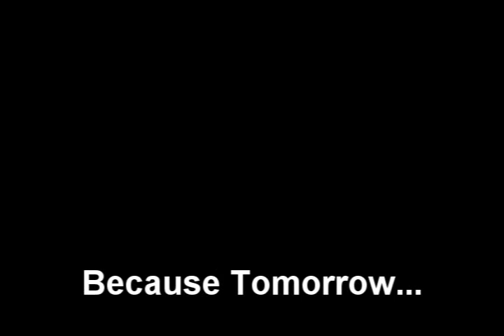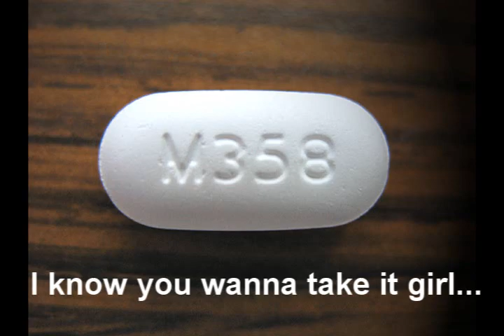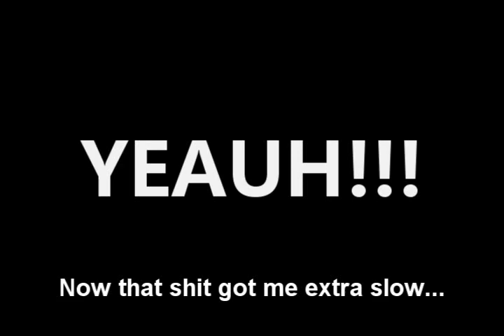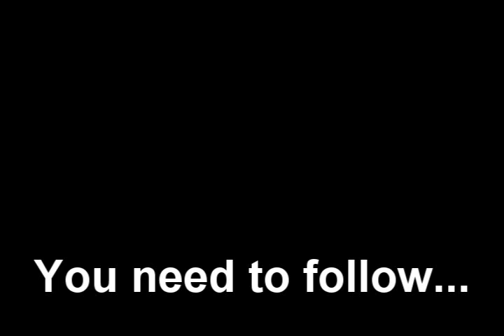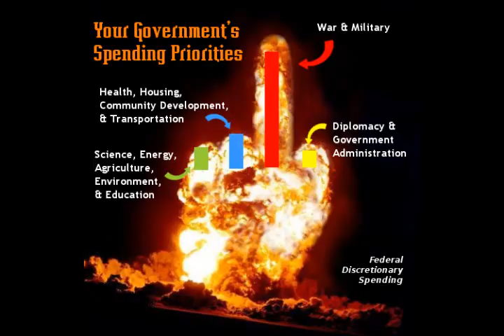Jacorey aka Jacorey F*CKED UP (Explicit)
Song: Fucked Up                    Artist:Jacorey aka Jacorey
I own all the rights to the song and the beat..
I only own the images of myself..
Song written and Produced by Jacorey aka Jacorey